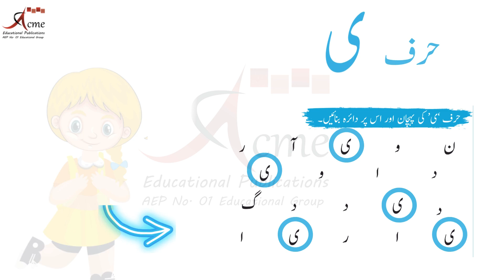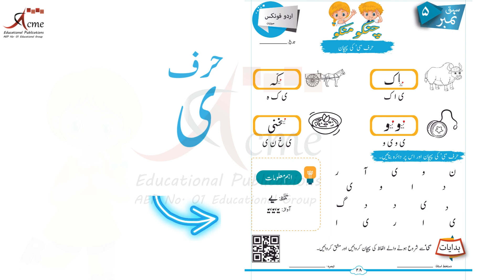CHINKU MINKU: Choti Yay Ki Awaz | Choti Yay Wale Alfaz | Choti Yay Ki Pehchan | Pehli Manzil| 28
Embark on a delightful journey with "Chinku Minku," a specially crafted Urdu book for nursery kids. 📘 Dive into the world of Huroof Yay with engaging activities designed to help children recognize and interact with the letter Yay.

Unlocking the Charm of Yay:
   - Immerse your little ones in the enchanting world of Urdu as we unravel the charm hidden in the letter Yay through interactive activities.

Pehchan Activity 1: Trace the Yay Adventure:
   - Join the excitement as kids trace the first letter "Yay" in Urdu words like "Yaak," "Yakka," "Yoyo," and "Yakhni." Make learning a hands-on adventure!

Connecting with Urdu:
   - Experience the richness of the Urdu language as we bridge the gap between Yay and everyday words, creating a memorable and enjoyable learning experience.

Pehchan Activity 2: Circle the Yay Challenge:
   - The adventure continues! Watch as kids engage in circling the elusive Yay among various letters, enhancing their recognition skills in a playful manner.

Interactive and Educational Fun:
   - "Chinku Minku" turns learning into a joyful experience, making the recognition of Yay an interactive and exciting journey for kids.

Video Highlights:
   - Sneak a peek into the video featuring engaging activities and the joy on children's faces as they explore the magic of Yay with "Chinku Minku."

Foster a love for learning in your child with "Chinku Minku."